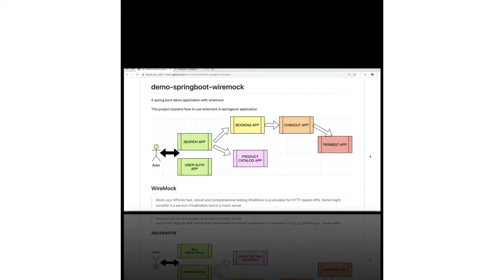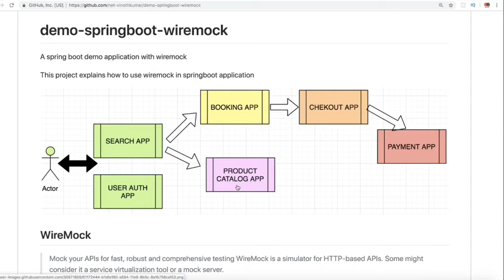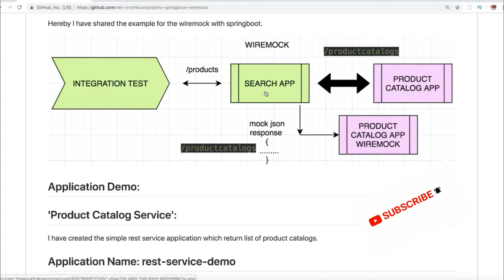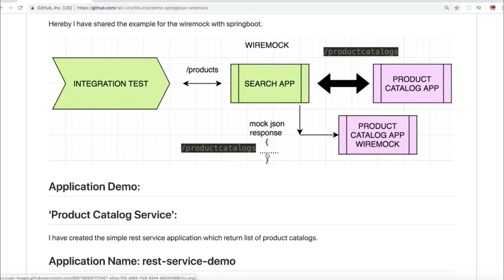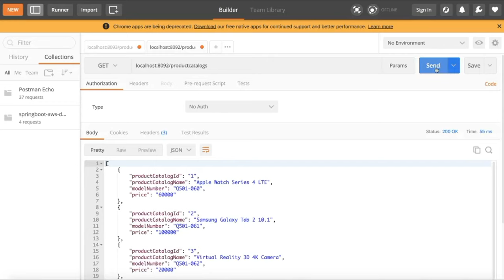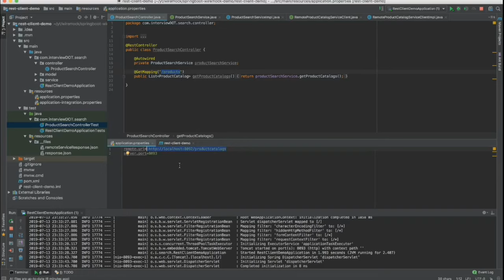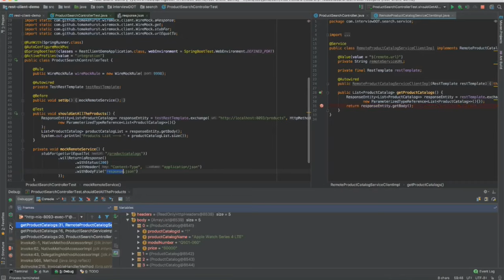HOW WIREMOCK WORKS DEMO TAMIL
to get notifications. HOW WIREMOCK WORKS DEMO TAMIL

WireMock is a simulator for HTTP-based APIs. Some might consider it a service virtualization tool or a mock server.

WireMock is an HTTP mock server. At its core it is web server that can be primed to serve canned responses to particular requests (stubbing) and that captures incoming requests so that they can be checked later (verification).

It also has an assortment of other useful features including record/playback of interactions with other APIs, injection of faults and delays, simulation of stateful behaviour.

It can be used as a library by any JVM application, or run as a standalone process either on the same host as the system under test or a remote server.

All of WireMock’s features are accessible via its REST (JSON) interface and its Java API. Additionally, stubs can be configured via JSON files.